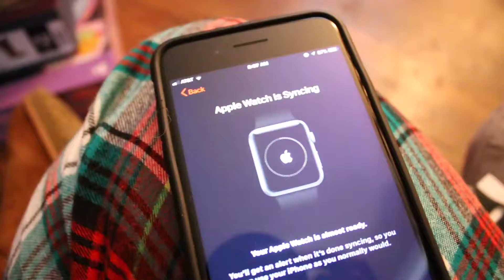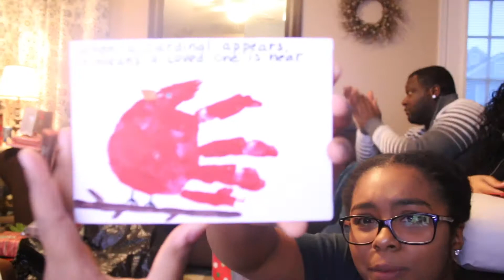MERRY CHRISTMAS | VLOGMAS DAY 25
Merry Christmas everyone! I hope y'all had an amazing day even if y'all dont celebrate Christmas.